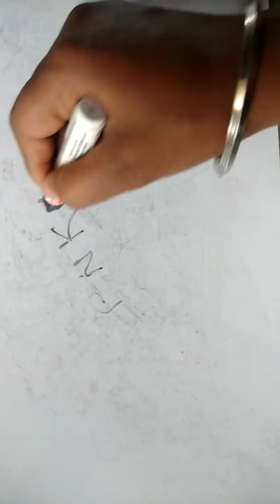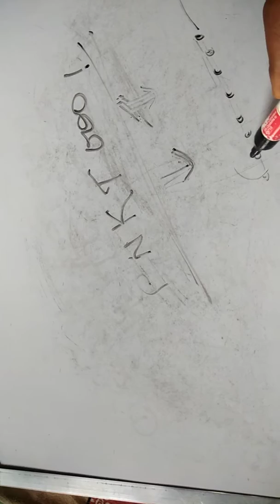Basic of Drive Test(trial video)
What is drive test
Why is drive test in LTE
Required parameters in DT